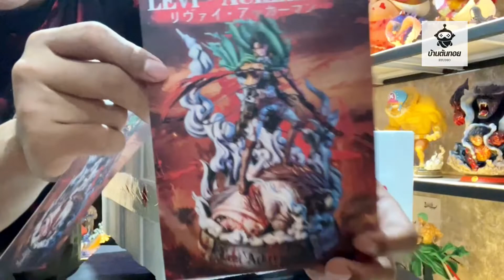Unboxing : Levi 1:6 LC Studio Ep.148